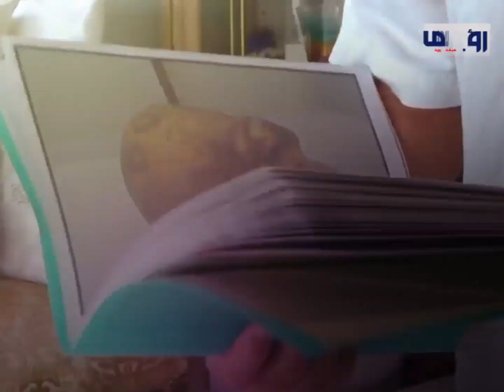الجزائر تستعيد رفات المقاومة بعد 170 عامًا من الاحتلال الفرنسي